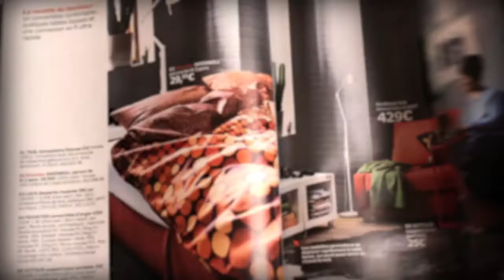HOME. Finalista al Mejor Videominuto Internacional 2022